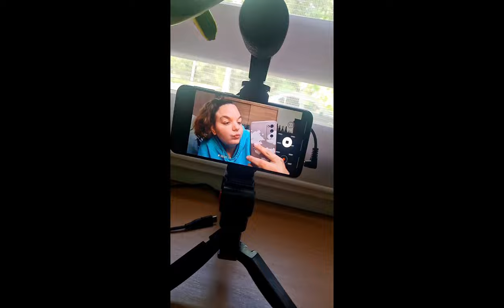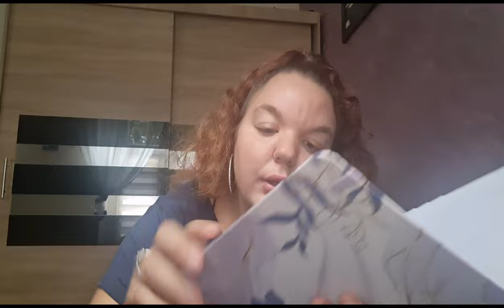TEMU HAUL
Pamiętaj o subskrypcji kanału
Pozytywny komentarz